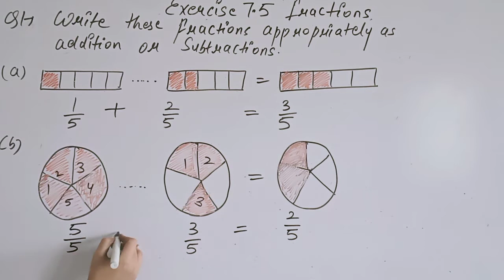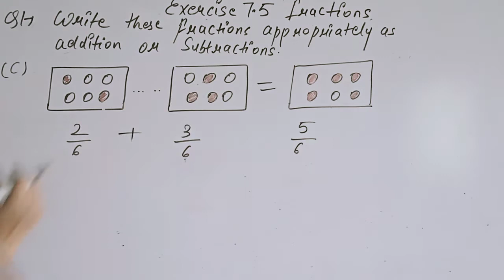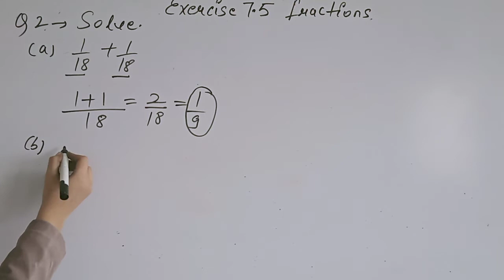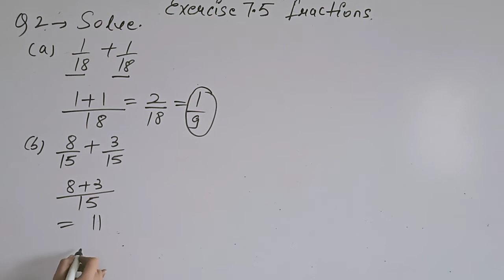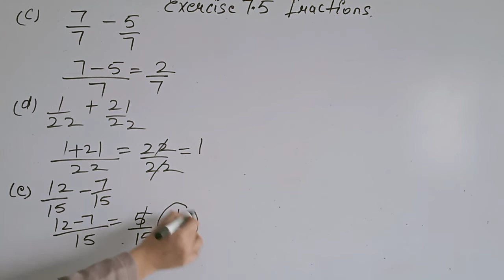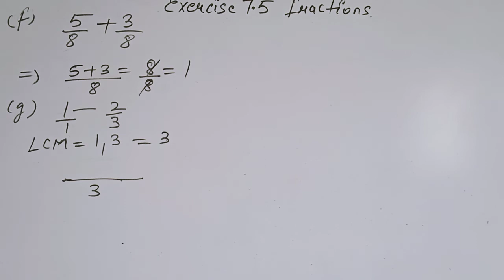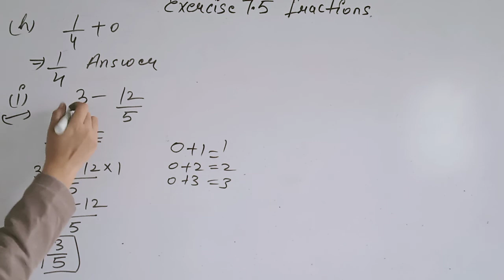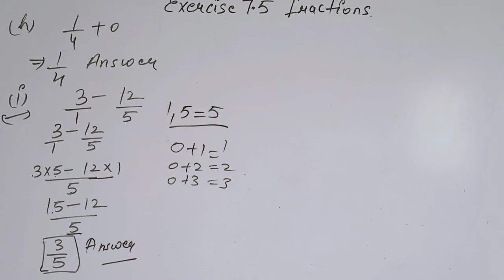CLASS 6 MATHS CH 7 EXC 7 5 PART 1